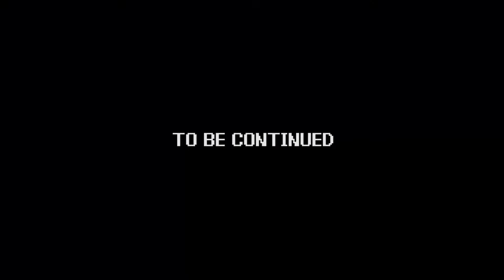Power Trip - Game 102 | Castlequest - part 03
Game - Castlequest
System - Nintendo Entertainment System (NES)
Company - ASCII Corporation